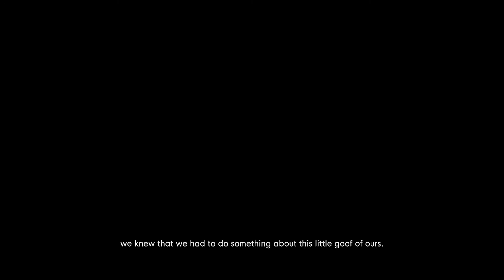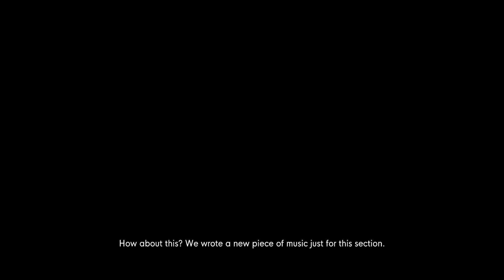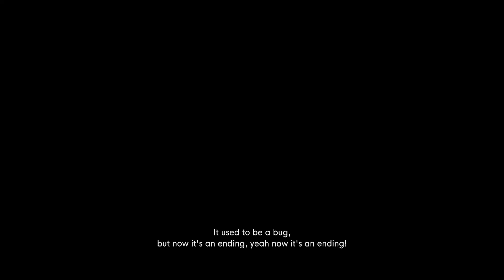Bottom of the Mind Control Facility Secret Ending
Good Job!